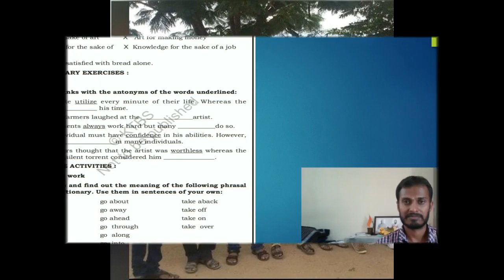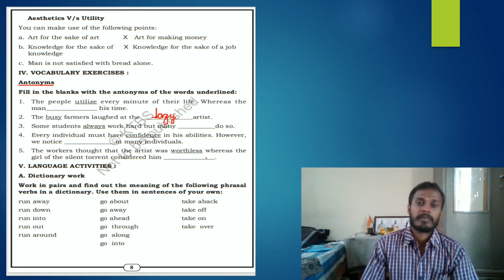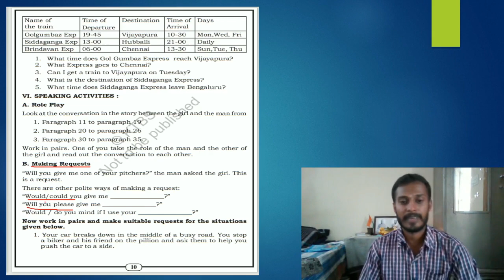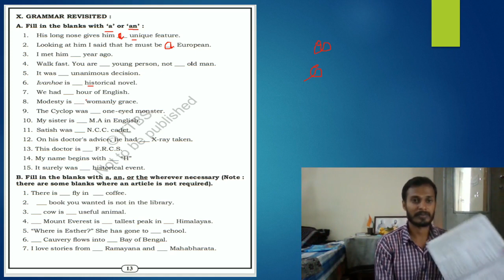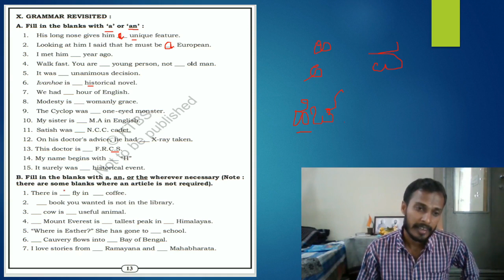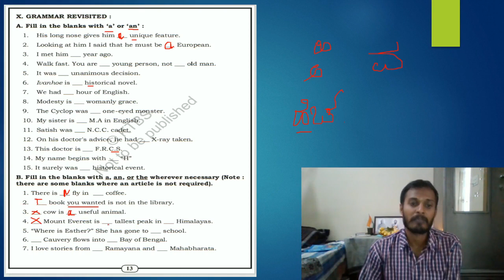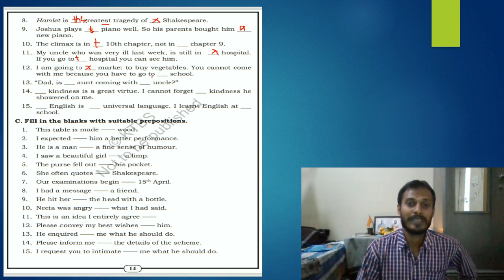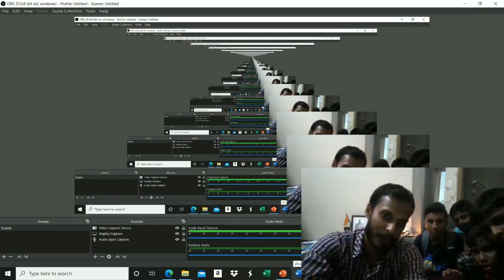A Wrong Man In Workers' Paradise - 01; Grammar